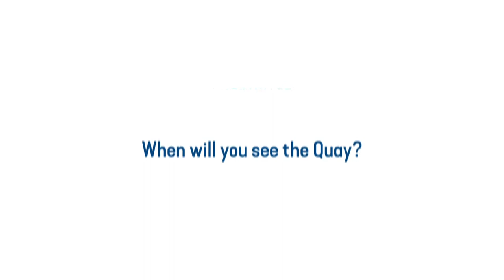Fremantle Ports Victoria Quay Quay to Summer 2019 20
Quay to Summer 2019-20 at Victoria Quay was chock full of fantastic events, including movie nights, food markets, traders' market, the awesome Christmas Carnival, Maritime Day, the 'Container' exhibition ... and loads more.